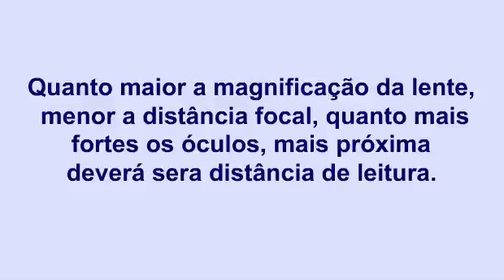Leitura de perto e escrita